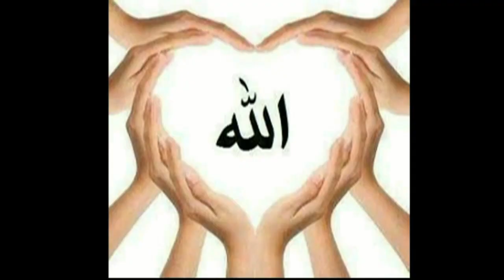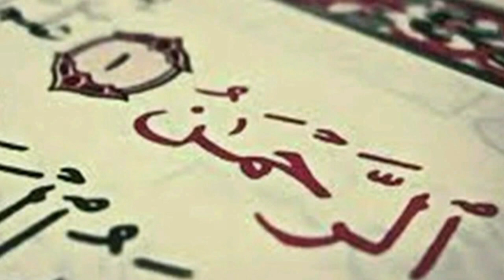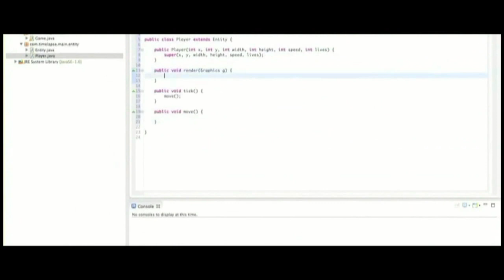allah Top Most Amazing Video in The World on Youtube and facebook 2021 over time